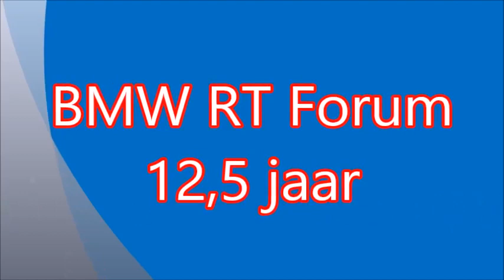BMW RT Forum treffen 2020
Op 05 september j.l. hadden we in Dwingeloo het BMW RT forum treffen met toertocht. Hierbij een kort filmpje (zonder muziek i.v.m. auteursrechten) van deze leuke, goed georganiseerde dag !!!
Video: Marcel Cornelisse